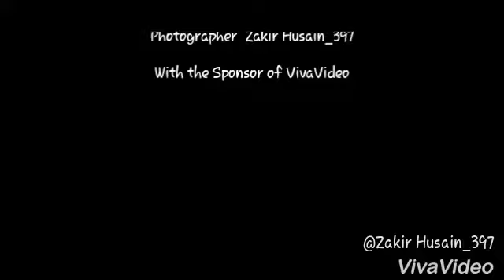Pachperwa boys Desi desi na bolyakar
कोयलबास रोड